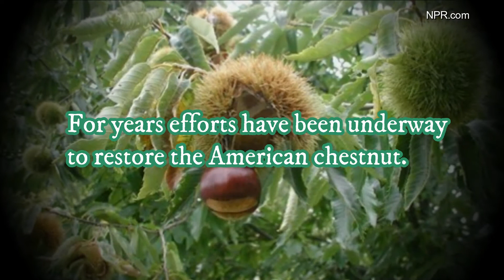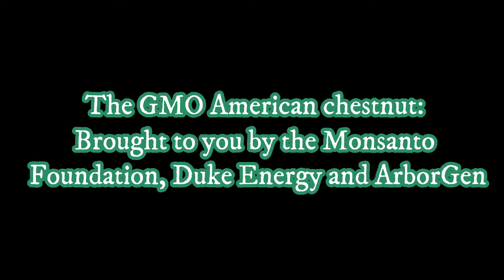GMO American Chestnut: For Forest Restoration or for MAKING MONEY?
The American Chestnut once ranged widely throughout the forests of the eastern US and was an important source of food for people and wildlife, but in the first half of the 20th Century most of these trees were killed off by a fungal pathogen introduced from Asia. Scientists at SUNY Syracuse are now attempting to genetically engineer the American chestnut to resist this deadly fungus.

But many American chestnuts still exist throughout eastern forests. Stumps from dead trees have resprouted and some are old enough to produce chestnuts. Active work by other scientists is being undertaken to use these chestnuts to breed blight resistant wild American chestnuts—not engineered facsimiles. The scientists developing the Genetically Engineered (GE) chestnuts, however, argue that this is the only way we can restore the glory of the American chestnut to the eastern forests.

This plan is inherently dangerous—to forests, communities and wildlife. Science has shown that forcing foreign genes into an organism’s genome causes damage and mutations. This, in turn, causes the engineered organism to do highly unpredictable things that have unanticipated consequences.